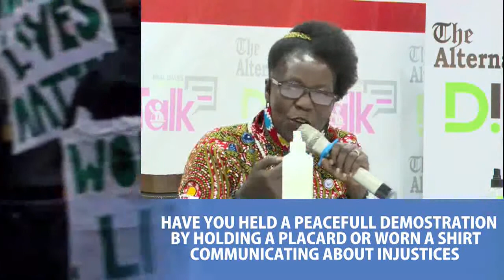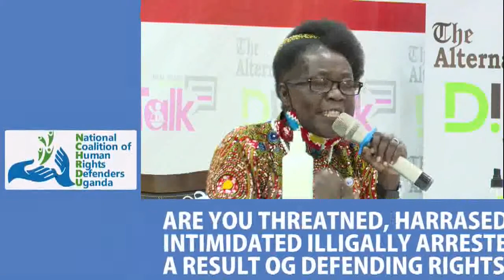Prof. PLO Lumumba, Judges/Lawyers and Politicians offering governance answers at the book launch.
Hundreds of both local and international dignitaries joined Prof. George Wilson Kanyeihamba in launching his 31st book (Evolution of Constitutional Law, Public Law and Government) at Imperial Royale Hotel on March 26 2021.

Strong and hard speeches heard.